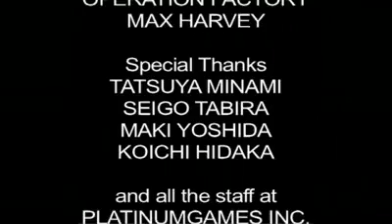PGTV: The Platinum Lounge Ep. 1-3 with Shigenori Nishikawa